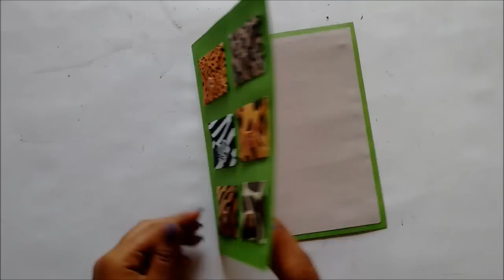Mini Envelopes Card Tutorial | By Srushti Patil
This is a Tutorial Video on how to make Mini Envelopes Card Tutorial.